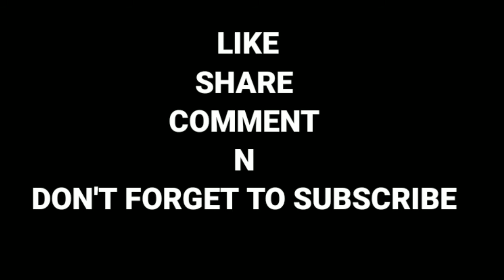JAI HIND 🇮🇳 - FREESTYLE RAP VIDEO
It's time TO stand with UR country n soldier's ,